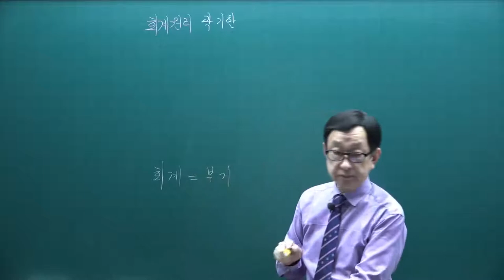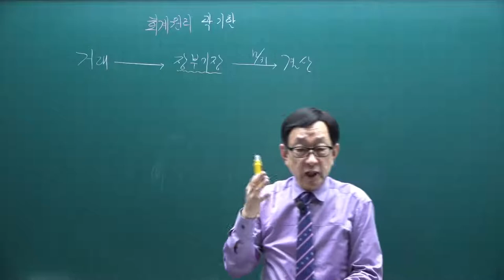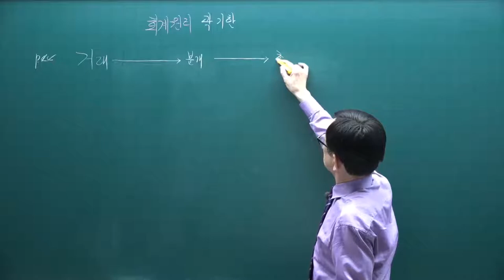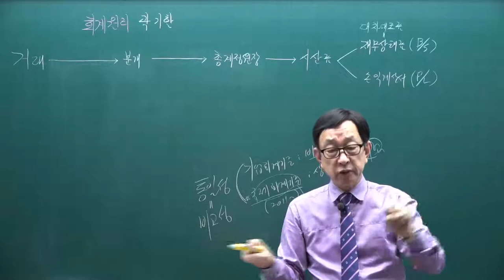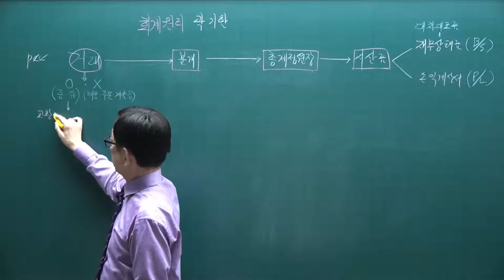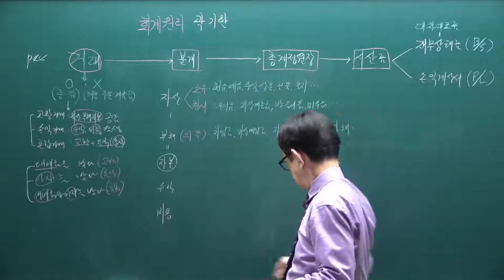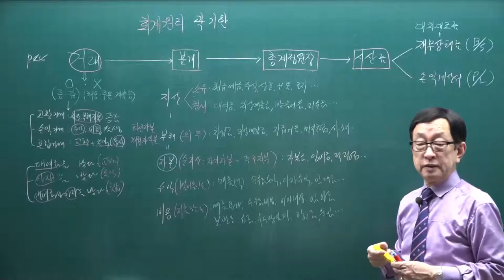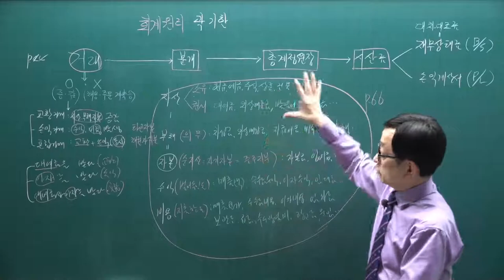[주전무] 2022년 주택관리사 회계원리 기본이론과정 2강